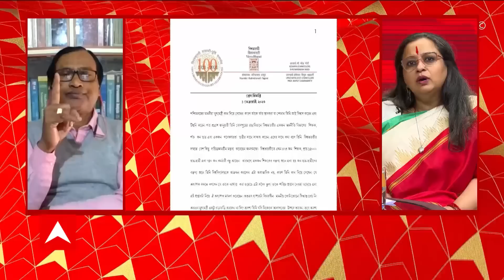Viswa Bharati: জমি-বিতর্কে মুখ্য়মন্ত্রীকে বেনজির আক্রমণ বিশ্বভারতী কর্তৃপক্ষর | ABP Ananda Live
Viswa Bharati: আরও চড়ল রাজ্য় সরকার এবং বিশ্বভারতী (Visva-Bharati University) কর্তৃপক্ষের সংঘাতের পারদ। বুধবার বোলপুরে (Bolpur) দাঁড়িয়ে ফের বিশ্বভারতী (Visva-Bharati Universityনিয়ে মুখ খুললেন মুখ্য়মন্ত্রী (Cheif Minister)। আর এদিনই বেনজিরভাবে প্রেস বিজ্ঞপ্তি দিয়ে, মুখ্য়মন্ত্রীর বিরুদ্ধে সুর চড়াল বিশ্বভারতী কর্তৃপক্ষ। যেখানে কটাক্ষের সুরে বলা হয়েছে, ‘পশ্চিমবঙ্গের মাননীয়া মুখ্য়মন্ত্রী কান দিয়ে দেখেন। কারণ তাঁকে তাঁর স্তাবকরা যা শোনান, তিনি তাই বিশ্বাস করেন, এবং টিপ্পনি করেন।’